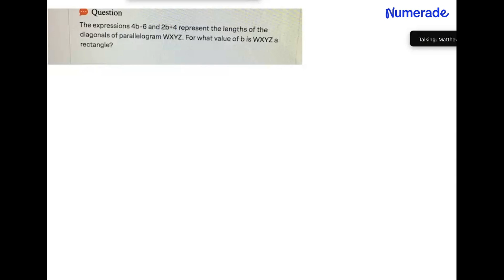The expressions 4b-6 and 2b+4 represent the lengths of the diagonals of parallelogram WXYZ. For wha…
The expressions 4b-6 and 2b+4 represent the lengths of the diagonals of parallelogram WXYZ. For what value of b is WXYZ a rectangle?